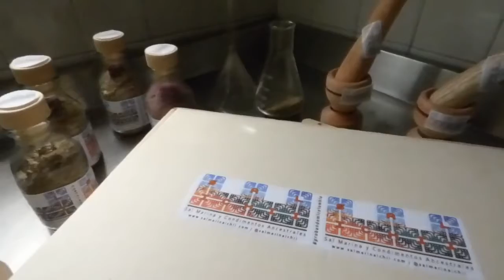kit y caja de sorpresas de la casa salmarinaichii y probandoamicolombia con su cocina y su mesa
Nuestra iniciativas desde la cocina  saludable la cultura el arte y las nuevas energías de lo orgánico para hacer abonós que vuelvan al campo  a la semilla a las plantas , cuidado, cosechas y preparación para el Espírito retornando a sí lo orgánico a la naturaleza al universo.